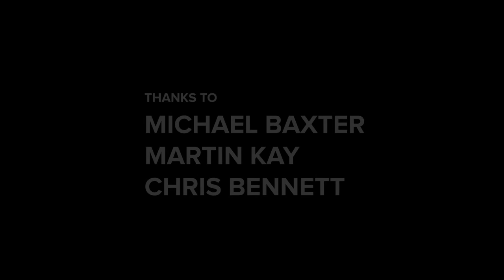AutoCannibal Creative Development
AutoCannibal is a new work of physical theatre created and performed by Mitch Jones, directed by Masha Terentieva and with a live sound design by Marco Cher-Gibard. This video shows the first creative development on the project in July 2018.

"Why do we do things that we know are bad for us? AutoCannibal examines the human impulse to self destruction on an individual, social and global level.
The body of the performer is the eco-system that supports human life. His actions of danger, futility, obsession and self harm represent the curious choices made by human societies that are steering us towards environmental catastrophe.
Addiction, obesity, corruption, greed, cruelty, nuclear war, climate change. On all fronts the homo sapien seems intent on wiping itself out through perplexingly myopic decision making. Maybe we don't really want to be here. Maybe we're just always hungry. But what will we eat when we've consumed it all? Ourselves."

or @captainruin